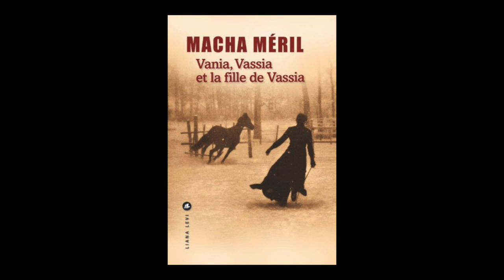Macha Meril - Vania, Vassia et la fille de Vassia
Macha Meril nous présente son livre " Vania, Vassia et la fille de Vassia ". Parution le 5 mars 2020 aux éditions Liana levi. Rentrée littéraire janvier 2020.

Catégorie
Actualités et politique
Licence